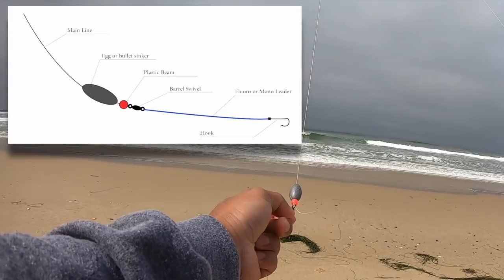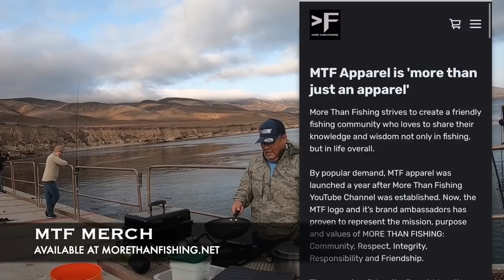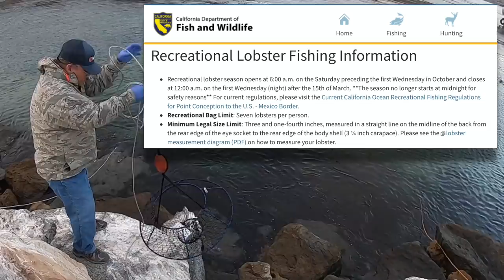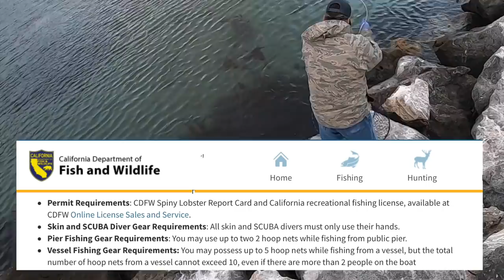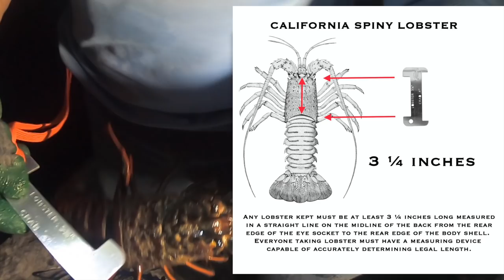California Spiny Lobster | Catch and Cook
Catch and Cook California Spiny Lobster
Huge thanks to Leroy, Monica and Edward for such a wonderful experience! You guys are the Best!

LURE USED: Calissa Glow Sardine | Nuclear Pink

Collaboration:
Hook2Cook